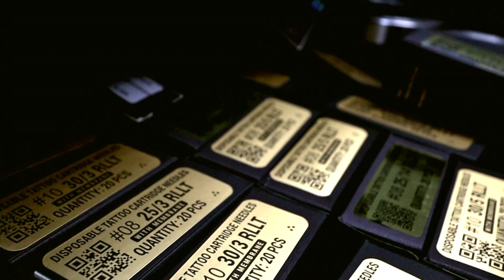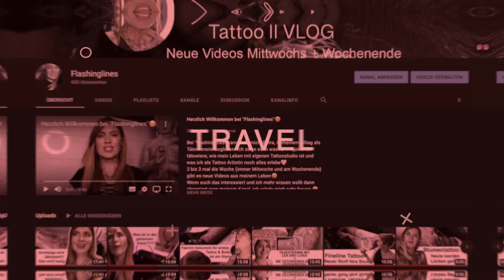UNDERBOOB Tattoo 😍😍💕💕💕 II Vlog Nr.24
Underboob Tattoo 💕💕💕💕 Ich liebe es solche Tattoos zu stechen und überlege auch schon länger mir eins machen zu lassen weil ich sie so schön finde 😍 Ich weiß das es eine sehr schmerzhafte Stelle ist aber trotzdem würde ich es bestimmt später mal bei mir machen lasse❤️
Wie findet ihr Underboob Tattoo?
Schreibt sehr gern in die Kommentare wie euch das Tattoo gefällt und ob die Stelle, also bei ein Frauen 😅, auch stechen lassen würdet ?
Ich wünsche euch ganz viel Spaß beim Anschauen und bis zum nächsten Mal💕💕